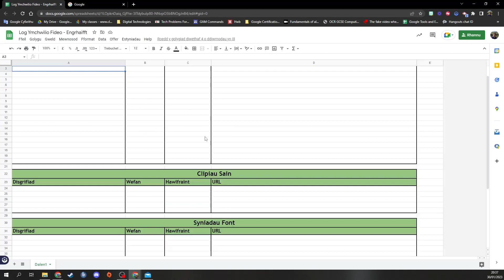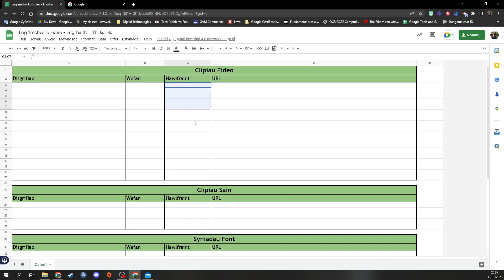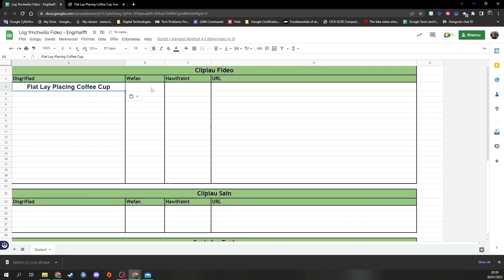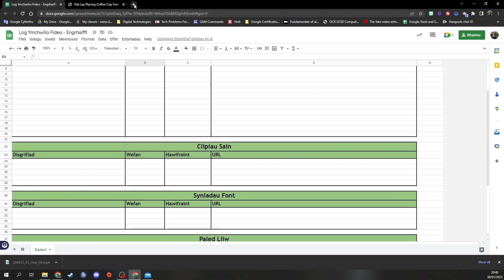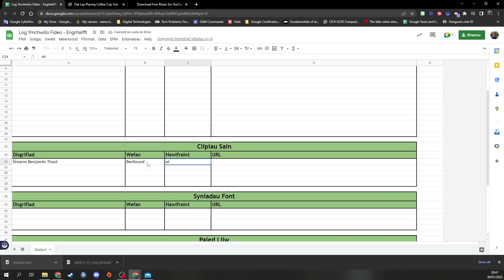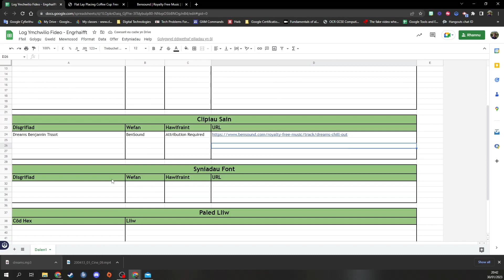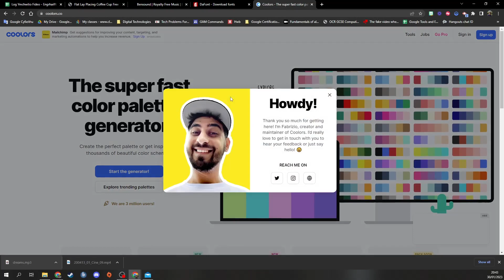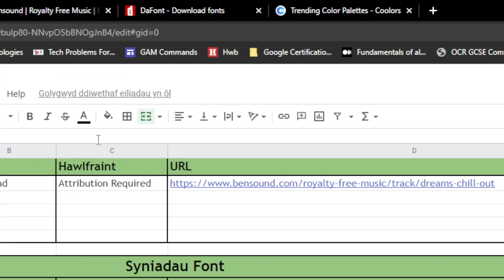Lawrlwytho Asedau Digidol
Yn y fideo yma, byddwn yn dangos chi sut i lawrlwytho clipiau fideo o wefannau wahanol i defnyddio yn eich gwaith cwrs Technoleg Digidol Uned 3